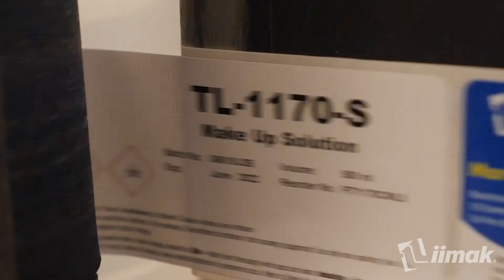IIMAK Quality Ribbons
See why Barcode Factory offers iimak thermal transfer ribbons. Quality, price and reliability of their wax, wax-resin and resin ribbon.